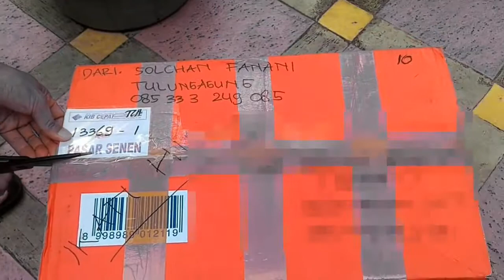UNBOXING IKAN HIAS RANCHU DAN ORANDA MAS KOKI DARI TULUNGAGUNG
BERBAGI PENGALAMAN KIRIM IKAN ORANDA DAN RANCHU DARI TULUNGAGUNG.
ADA BEBERAPA IKAN YANG SAKIT DAN ADA YANG MATI.
BAGAIMANA CARA MENGATASI NYA

supplier and distributor ikan hias kabupaten tulungagung jawa timur
toko rahmat ikan hias & pancing kabupaten tulungagung jawa timur
jual beli ikan hias kabupaten tulungagung jawa timur
jual ikan hias air laut tulungagung
pedagang ikan hias tulungagung
pusat penjualan ikan hias tulungagung